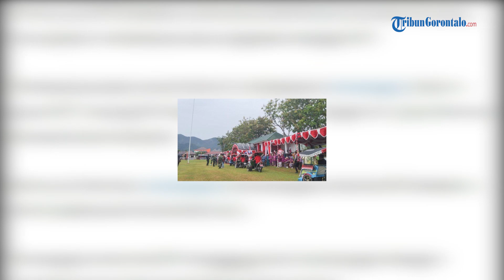Upacara Bendera HUT RI ke 79 di Bone Bolango, Dihadiri Bupati dengan Naik Bentor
VP : WHYU

Pelaksanaan Upacara Bendera dalam rangka memperingati Hari Ulang Tahun (HUT) Kemerdekaan Ke-79 Republik Indonesia (RI) di Kabupaten Bone Bolango berlangsung dengan nuansa yang unik dan berbeda.

Bupati Bone Bolango beserta jajaran Forum Koordinasi Pimpinan Daerah (Forkopimda) tampil menarik perhatian dengan menaiki bentor saat memasuki lapangan upacara.